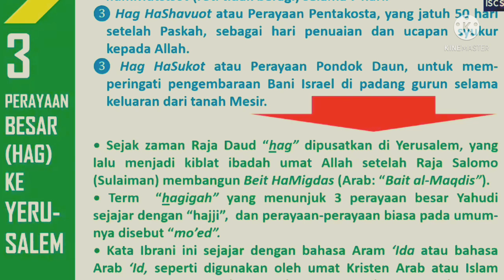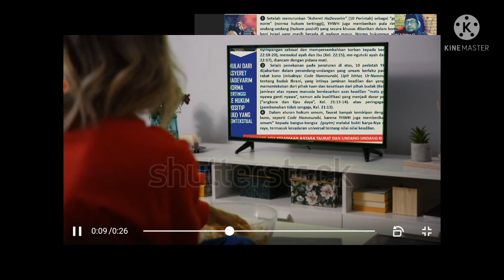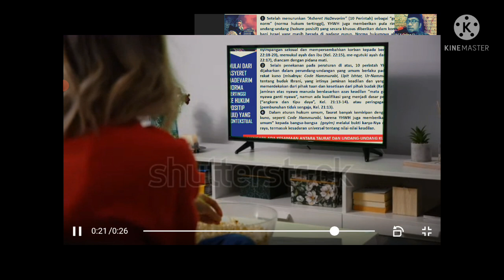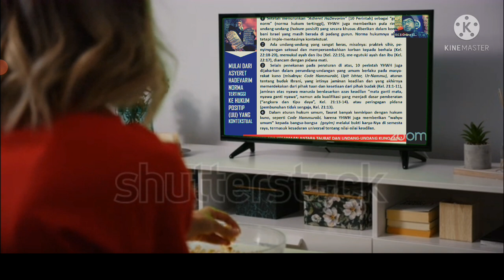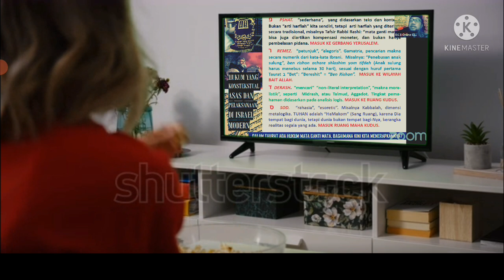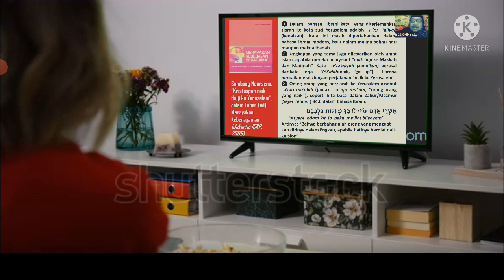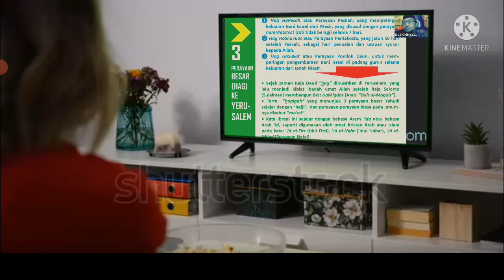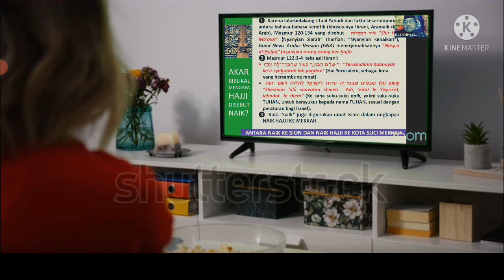Mengapa harus naik Haji?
Dalam kesempatan kotbah ini bambang noorsena menjelaskan sejarah dan mengapa naik haji, cikal bakal kata haji itu sendiri,dll mari buka wawasan seputar alkitab dan alquran. simak video lengkapnya dan jangan luoa like  share, dan subscribe